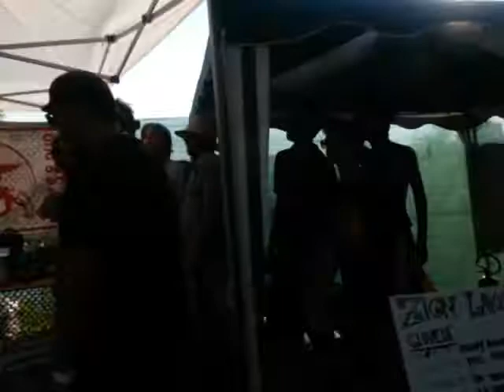Lion's way ft Mr Dill Lion Warriah&Capra dread - Zion station lake yard 2014